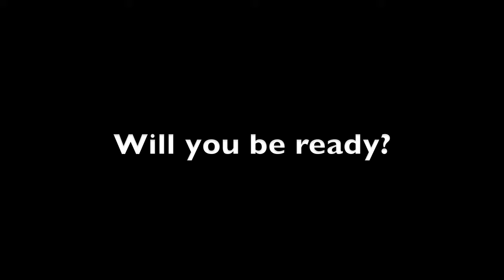HvZ at UGA Fall 2011 Teaser 1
Will you be ready?

Song is Hope vol 2 by Apocalyptica. They own all the rights to it.